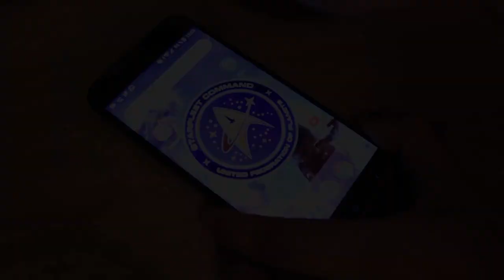EXPERIMENTOS DE QUÍMICA: Fluidos fotoluminiscentes, cómo hacer tu propio fluido fluorescente casero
La tinta de los marcadores contiene una substancia llamada rodamina que reacciona a la luz ultravioleta produciendo fluorescencia gracias a su alto contenido en flúor. No se debe confundir la fluorescencia con la fotoluminiscencia, característica esta última de substancias con fósforo.